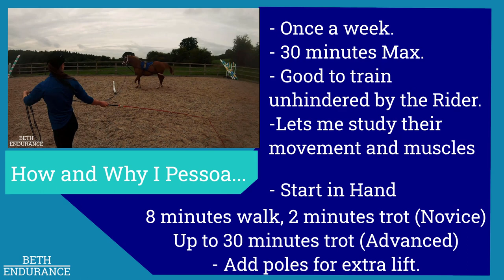Endurance Horse Training - Pessoa - Beth Endurance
First of all I am no expert, but I thought it might still be interesting to share the elements that go into training my endurance horses. So we're starting off with the most simple, Pessoa work. Now this is how I like to use it, there will be many other ways to do so, and I would love to hear your tips and pointers.

First of all I start by getting them used to lunging, the hind end piece and the front piece separately. Then I like to take them for in hand walks with the Pessoa on so they get used to the way it moves before moving onto lunging.

Once we get to lunging in the Pessoa I slowly start to introduce trot. So I would start with doing a max of 10minutes total, 8 minutes walk, 2 minutes trot and then work my way up to doing 30minutes of continuous trotting.

I use it mainly at the start of the season for the first 12 weeks, for the younger horses a total of once a week and once they have finished growing, are balanced and strong up to twice a week. Once they've moved onto the speed or stamina block of training I tend to use lunging much less as it's more a foundation block for me rather than a fittening tool. I also love to add some poles once they've got used to it so that it encourages them to use their hind end even more.

It's also a great way for me to see how they move, monitor their progress and for them to do some work without me hindering them with my own asymmetries. Taking video from that perspective and comparing it month to month is so satisfying because you can really start to see a difference.

Beth